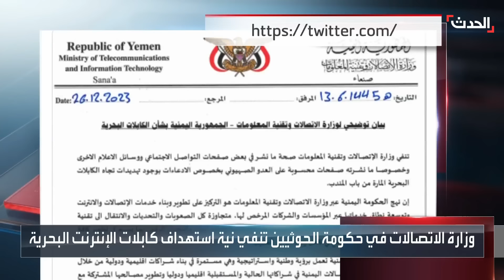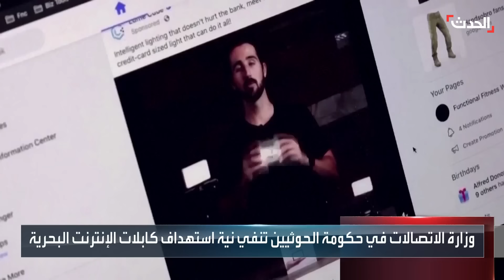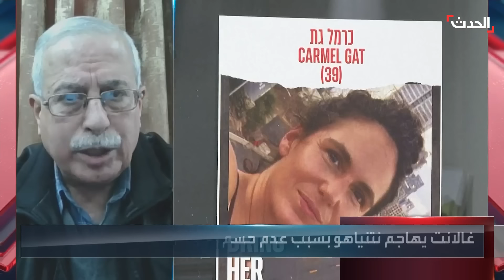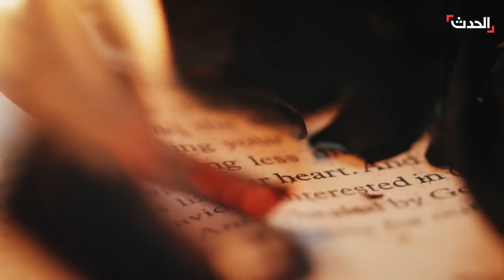نشرة 8 غرينيتش | فصائل عراقية تستهدف إسرائيل.. وإصابة سفينة تجارية بصاروخ حوثي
نشرة 8 غرينيتش | فصائل عراقية تستهدف ميناء حيفا في إسرائيل.. وشركة أمبري للأمن البحري تعلن إصابة سفينة تجارية بصاروخ حوثي أطلق من